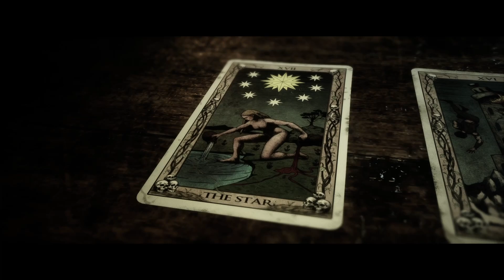The Quarry Chapter 3 - First Time Play Through - No Commentary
Hello you guys! Peroxy here and with a new gameplay of the newly released game, The Quarry.  Thank you and please enjoy the video!